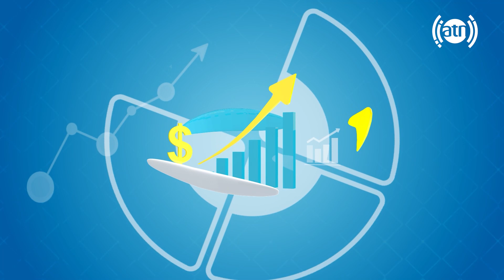Your Voice - Response to inquiries about the propagation of virtue/پاسخ به سولات درمورد امر بالمعروف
Your Voice - Response to inquiries about the propagation of virtue - EP 88
صدای شما - پاسخ به سولات درمورد امر بالمعروف - قسمت ۸۸